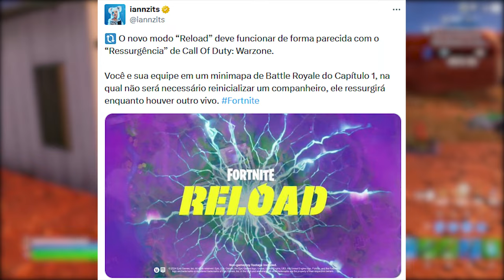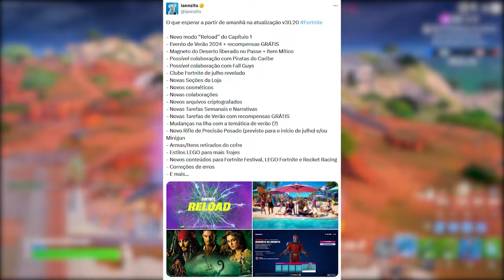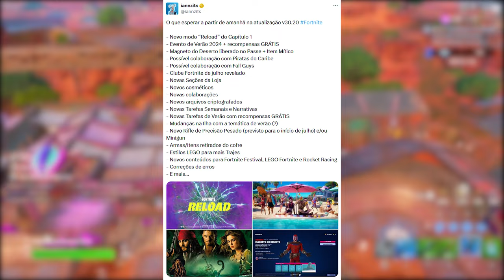FORTNITE - MINI CAPÍTULO 1 MAPA, UPDATE VERÃO e MAIS!